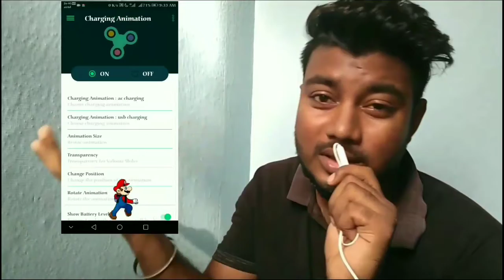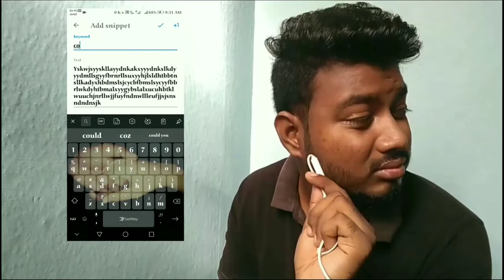New 2019 latest apps | 2019 এর বেস্ট অ্যাপ্লিকেশন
Today in this video,I mentioned some amazing super  applications that will look and work superb on your device . So, hurry up and install the application as soon as possible..

Hope u guys like my vdo!!

Then please, LIKE/SHARE/COMMENT

For ur valuable time. 🙏🙏

Your Queries,

Best applications,
2019 best applications,
New best applications,
2019 new best applications,
Typing hero application,
Typing hero setting,
Ghost and guns AR game,
Ghost and guns AR settings,
New live wallpapers,
2019 new wallpapers,
New 2019 wallpapers,
2019 latest live wallpapers,
Best live wallpapers,
Latest 2019 applications,
New latest applications,
2019 new latest applications